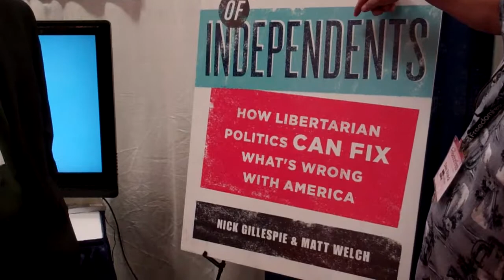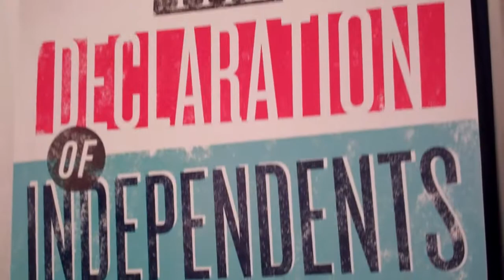Freedom Fest 2011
Dave Elswick from KARN News Radio in Little Rock, Arkansas interviews Matt Welch, author of The Declaration of Independents